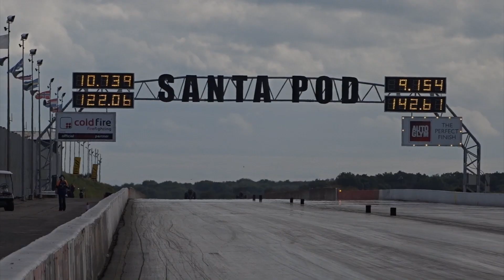Rawspeed Engine Tuning 2276cc Slingshot Dragster - 10.7 @ 122mph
2016 Dragstalgia at Santa Pod Raceway. Rawspeed Engine Tuning's 2276cc aircooled slingshot dragster putting in two good runs of 10.81 @ 121.77 mph and 10.73 @ 122.06 mph.